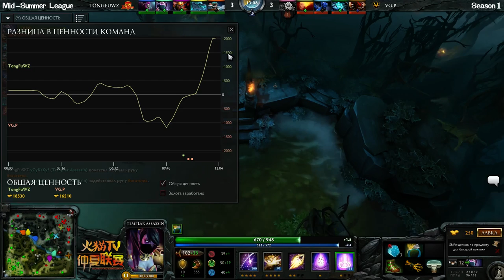TongFu.WZ vs VG.Potential, Mig-Summer League